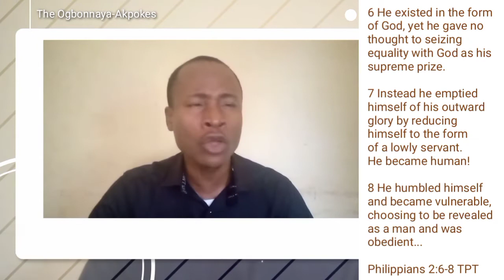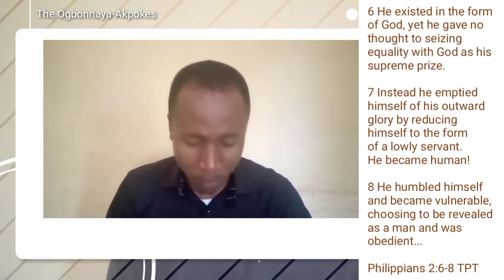Music Ministers And Pride | Humility In Ministry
Pride can come into your ministry (music minister, word minister, church leader, etc), subtly, and destroy you and your ministry.
Therefore you must continually perform heart checks.

**Are you led to give a gift of love? Kindly do so:
1. THROUGH BANK TRANSFER

Account Number: 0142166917 (Naira) or 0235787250 (Dollar)
Bank Name: Guaranty Trust Bank, Nigeria
Swift Code: GTBINGLA

OR